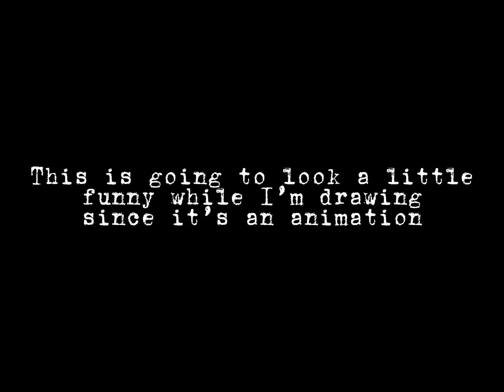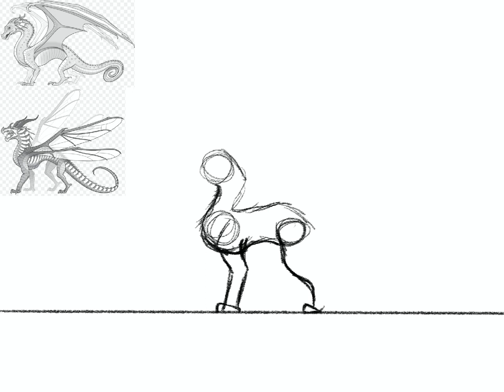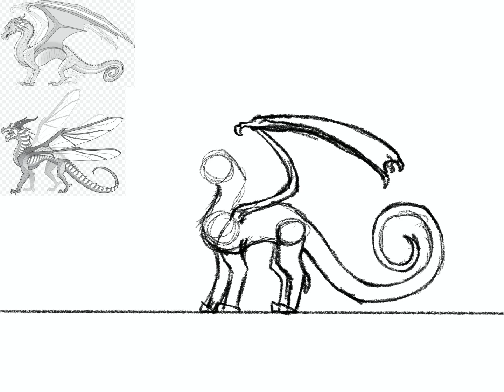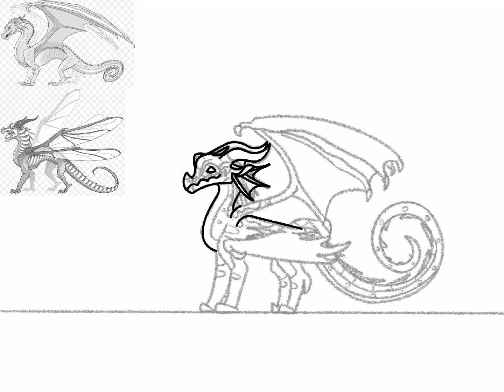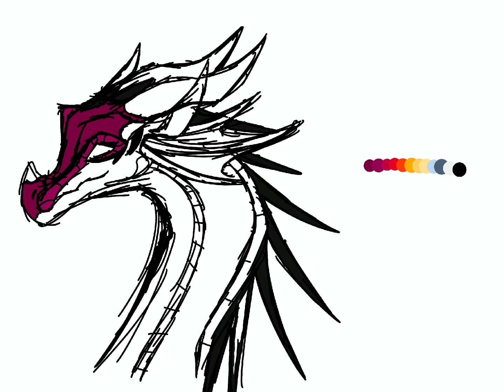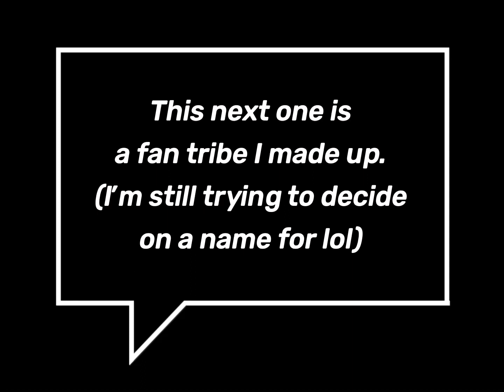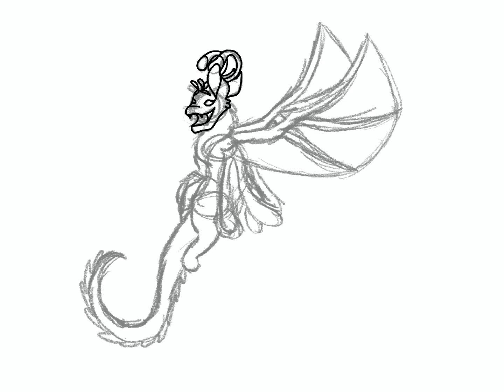Working on my animation skills + more art!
In this video, I draw a magic evil-ish looking staff, a crazy looking Mario cart driver, and 2 dragons!